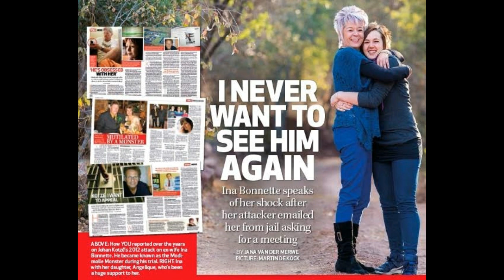Episode 18 The Modimolle Monster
Audio podcasts released weekly on Spotify and other audio podcast platforms
Please note that True Crime South Africa is a podcast, intended for audio-only presentation. The audio feed is repurposed here on YouTube along with pictures related to the case, where possible. The content is not created specifically for YouTube.

Comments are disabled to enable more efficient channeling of communication from listeners. Should you wish to share your insights or comments on this episode, please feel free to do so on one of TCSA’s social media platforms or on info(at)killeraudiocreations.com

When Ina Bonnette met Johan Kotze she thought she had found the man of her dreams. Those dreams would soon turn into a nightmare she could never escape from when the true Johan Kotze showed his face resulting in one of the most sadistic cases of domestic violence and murder that South Africa has ever seen. (24-hour trauma helpline: 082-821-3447).